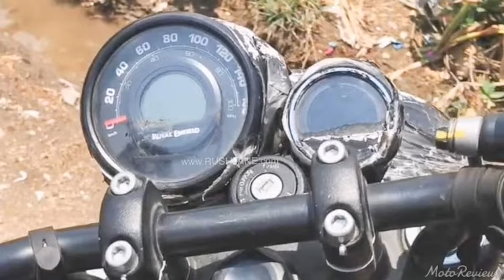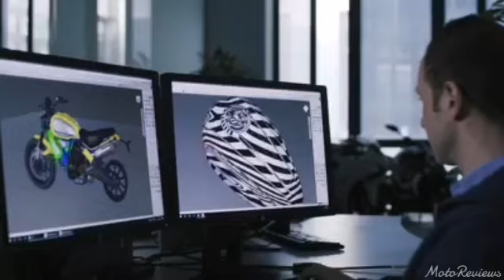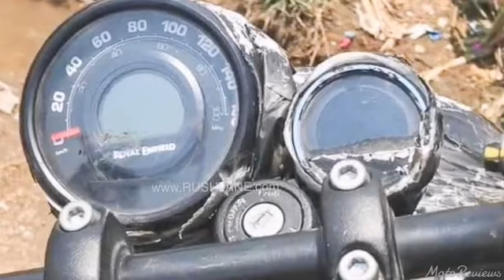Royal Enfield Hunter 350 Ready To Launch | Spotted | New Changes | Feature | Price | Launch Updates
# HUNTER 350